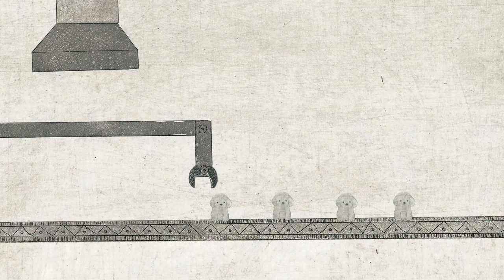《63일》 북트레일러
펫숍의 동물들이 어디서 만들어지고 있는지 알고 있나요?

'강아지 공장'의 충격적인 모습을 담은 동물권 그림책 《63일》
사지 마세요, 입양하세요.